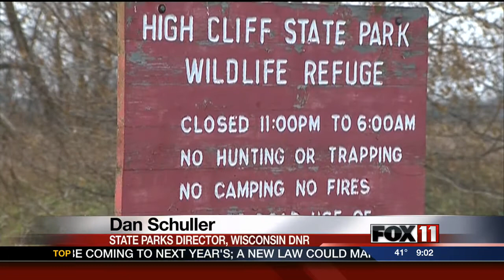Hunting in state parks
We talk to some people on both sides of the fence when it comes to hunting in state parks.